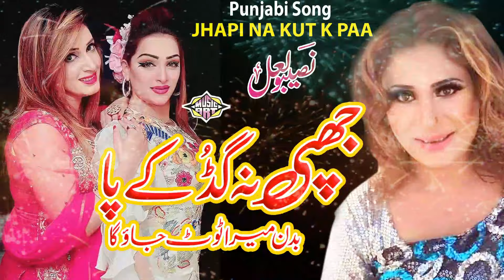Japhi Na Gutt Ke paa Badan Mera Tut Jao ga Punjabi Song Naseebo Lal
Japhi Na Gutt Ke paa Badan Mera Tut Jao ga
Punjabi Song Naseebo Lal